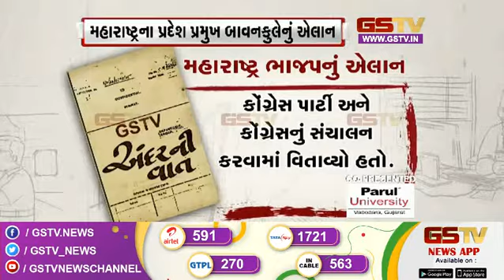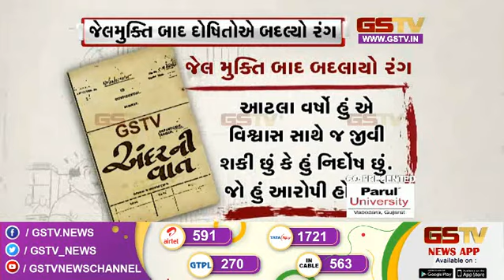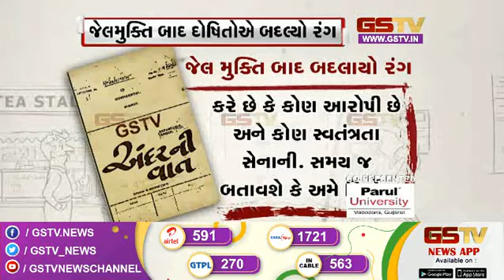અંદરની વાત : જુઓ અમારી ખાસ રજૂઆત | Gstv Gujarati News